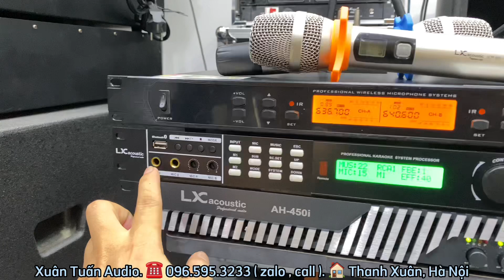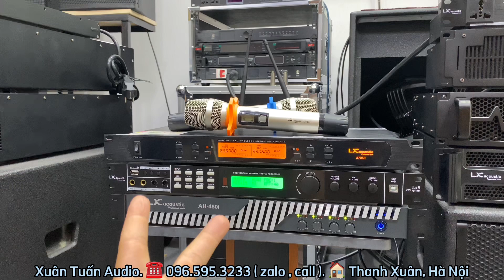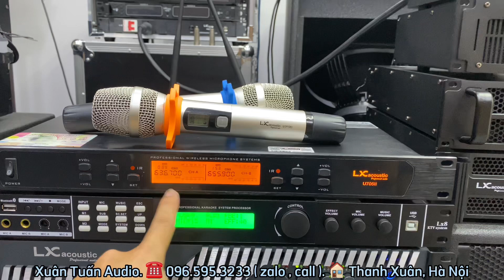Hết Nước Chấm với bộ dàn 27 triệu sử dụng loa bass 30 LUX12, sub hơi 40, đẩy 4 kênh. Lh: 0965953233